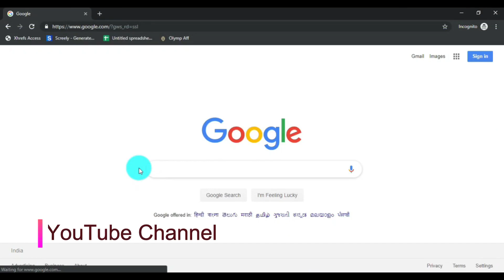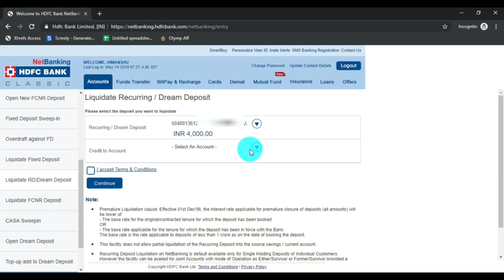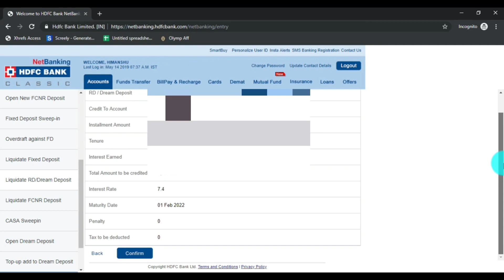How To Close (BREAK) RD Online in HDFC Net Banking [Easy Step]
Steps To Close Your HDFC Bank Savings and Current Account

Hello Friends, In this video I'll teach you how to close RD in hdfc net banking online.

Is video me aaj main aapko bataunga ki HDFC NETBANKING SE RD Band Kaise Kare.

Video ko pura dekhe or apni RD online stop kare.

In this video i have show full live process of break in Recurring deposit of hdfc bank online through netbanking,  by watching this video you can liquidate RD by net banking from your home.

You have to login to netbanking then click on transaction then click on Liquidate Recurring/dream deposit then select rd which you want to break then click on continue then confirm,   your rd will liquidate and amount will be credited in to your account.

Agar aapko kuch puchna hai to comment ke jariye puch sakte ho.

The steps we cover in this video are:

1. How To Break RD In hdfc netbanking
2. How To Liquidate Recurring Deposit in HDFC Bank
3. How To Break FD Online in HDFC Bank using Internet Banking